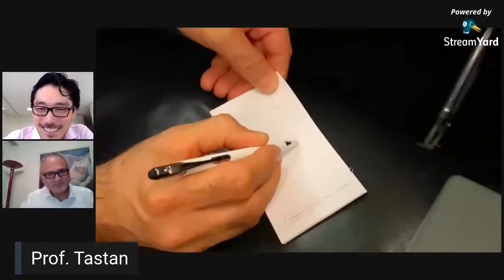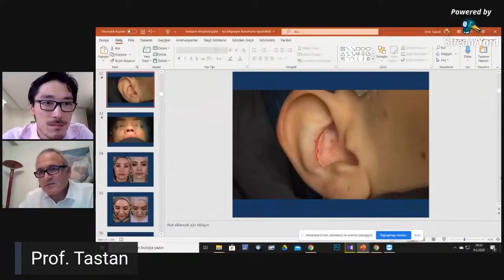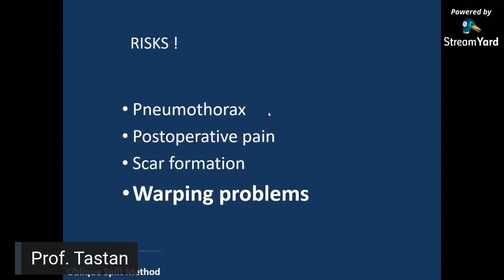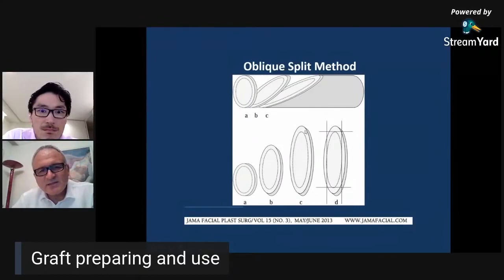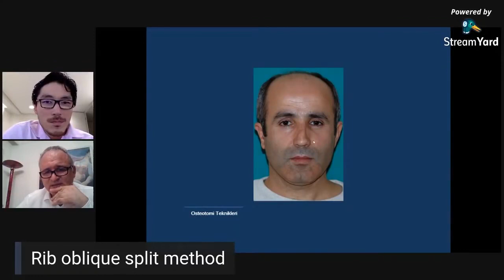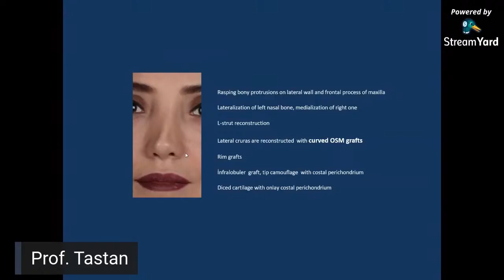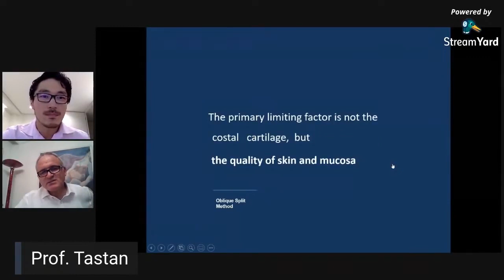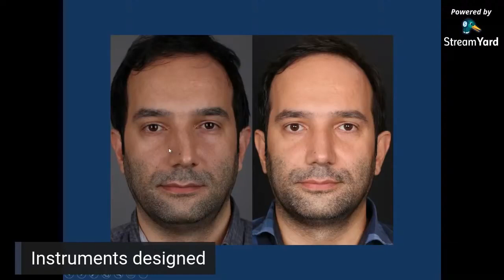Oblique Split Method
Tastan, MD and Nakamura, , MD LIVE Talk about:
Revision rhinoplasty philosopy and tips
Oblique split method and rib harvesting
Osteotomy instruments
Which surgical maneuvers in primary rhinoplasty make the revision more complicated
Primary closed rhinoplasty video summarising the philosophy